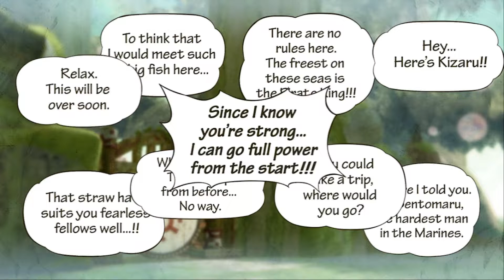Terpisahnya Semua Crew Luffy(Chapter 4 Episode 1:Legend 100%) - One Piece Pirate Warriors 3 Part 15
00:00 Mulai
Luffy dan Law bertemu lagi di situ juga ada Hatchan yang ingin kabur dari tempat itu karena sudah kena kepung Marine.Luffy segera membantu Hatchan dari para serangan Marine.Setelah itu Luffy juga bertemu dengan Rayleigh yang bercerita juga tentang Gol D Roger.

Kizaru tiba-tiba datang ke pulau tersebut dengan pasukannya dengan cepat Luffy segera mengalahkan Sentomaru dan buru-buru kabur dari tempat itu tapi sayangnya Kizaru bisa mencegah mereka dan hampir membunuhnya.Rayleigh pun muncul untuk membantu Luffy tapi sayangnya ssemua crew Luffy sudah ke tangkap oleh Kuma.

05:00 Treasure Event Conditions 1(Kalahkan Semua Officer tanda "?")
18:14 Treasure Event Conditions 2(Kalahkan Sentomaru Saja)
21:20 Treasure Event Conditions 3(Dekatkan Pacifista ke Law dan Kalahkan 2x)